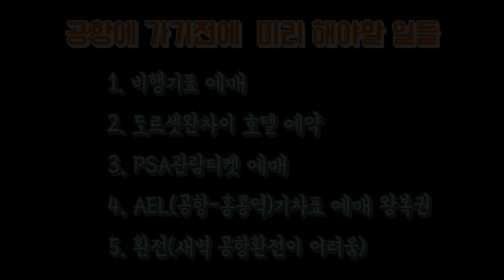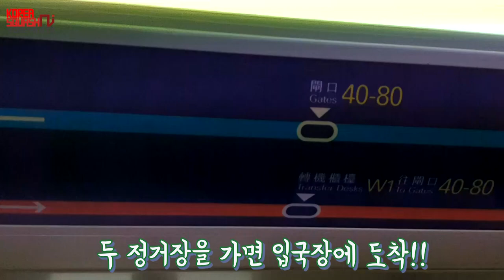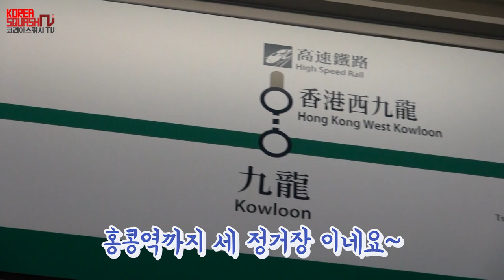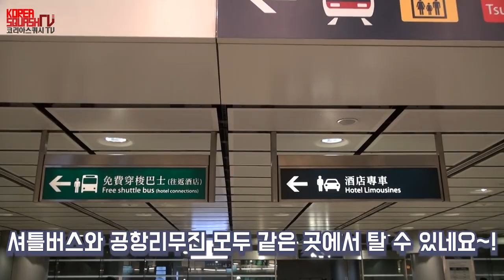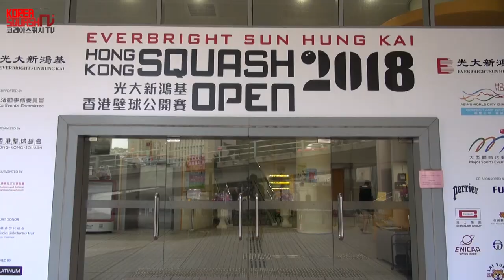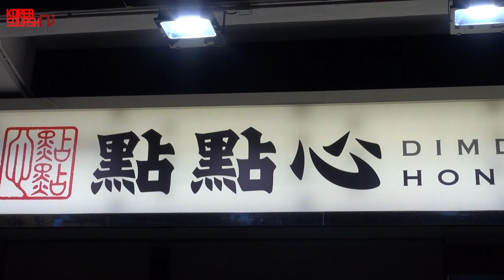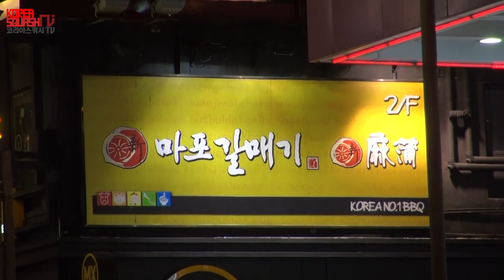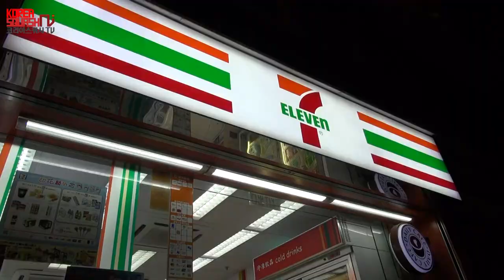[스쿼시TV] 홍콩 PSA 투어 1일차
스쿼시 잡학사전 코너에서는 스쿼시를 하면 서 겪게되는 다양한 일들을 올릴 예정입니다. 많은 관심 부탁드립니다.